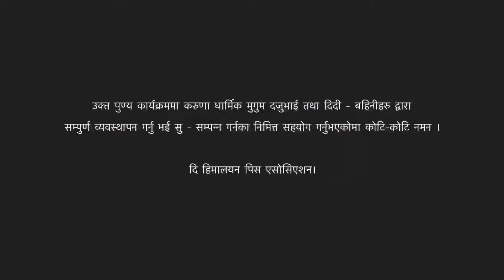Stupa Handover Ceremony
मिति २०७८ कार्तिक १० गतेका दिन भगवान बुद्ध देवलोक बाट मनुष्यलोकमा अवतरण गर्नु भएको पावन अवसरमा प्रमुख अतिथि- कर्णाली प्रदेशका जलस्रोत तथा ऊर्जा विकास मन्त्री आदरणीय श्री दिनबन्धु श्रेष्ठज्युको प्रमुख अतिथि तथा माननीय पुर्ब संस्कृति, पर्यटन तथा नागरिक उड़डयन राज्य मन्त्री श्री बल बहादुर महात ज्यु धर्म गुरु श्री खेन् रिन्पोछे ग्युर्मेद् छुल्ठ्रिमज्युहरूको विषेश अतिथिथ्य र जुम्ला मुगुम समुदायहरूको उपस्थितिमा दि हिमालयन पिस एसोसिएशन द्वारा मुगाली बौद्ध मार्गी सेवा संग जुम्लालाई जुम्ला बोधि चैत्य औपचारिक रुपमा हस्तान्तरणका केही झलक ।

उक्त पुण्य कार्यक्रममा करुणा धार्मिक मुगुम दजुभाई तथा दिदी - बहिनीहरु द्वारा सम्पुर्ण व्यवस्थापन गर्नु भई सु - सम्पन्न गर्नका निमित्त सहयोग गर्नुभएकोमा कोटि-कोटि नमन ।

दि हिमालयन पिस एसोसिएशन।